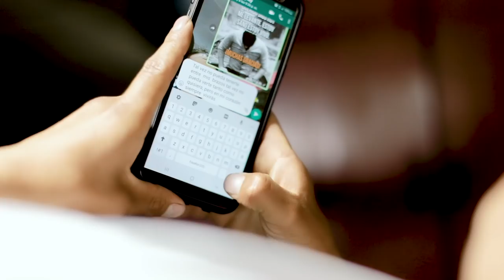Kay Brother's - Amor incondicional "Video Oficial" AP HD Estudio's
Gracias por ese amor incondicional que siempre me brindas, de tantas personas a tu alrededor me elegiste y por eso estoy muy agradecido, lucharé por ti aun sabiendo lo incierto de nuestro futuro...
Gracias por tus palabras, gracias por tu amor, gracias por todo y perdoname por no estar contigo siempre, esta melodia va dedicadito para ti mi amor.
"Tal vez no pueda tenerte entre mis brazos, tal vez no pueda verte tanto como quisieras per en mi corazón SIEMPRE VIVIRÁS"

Producción ejecutiva:

                           AP HD Estudio's Inc.